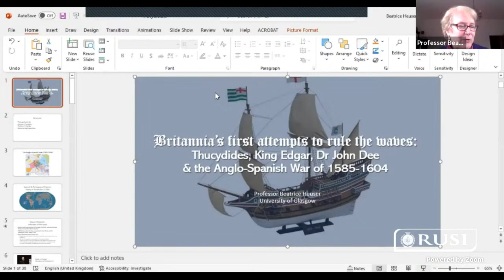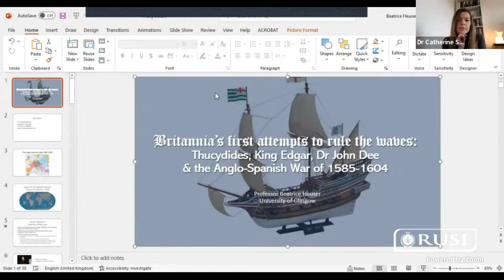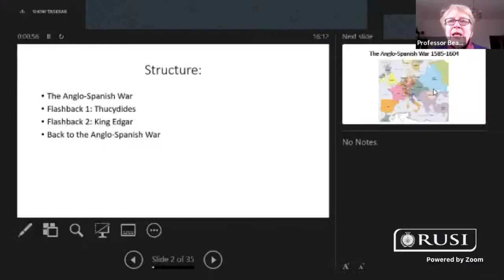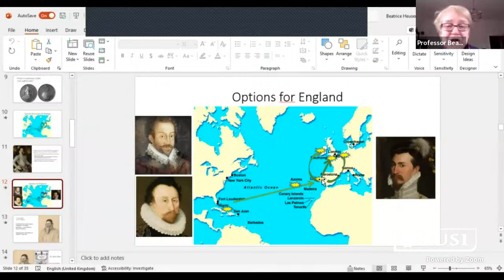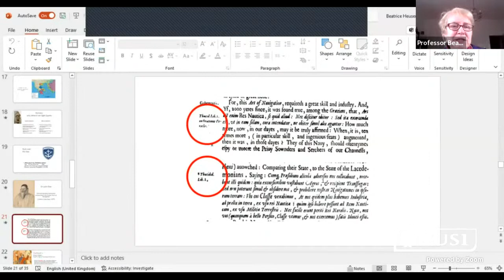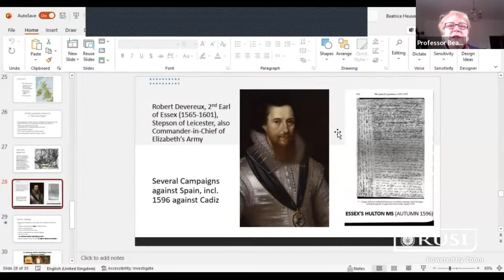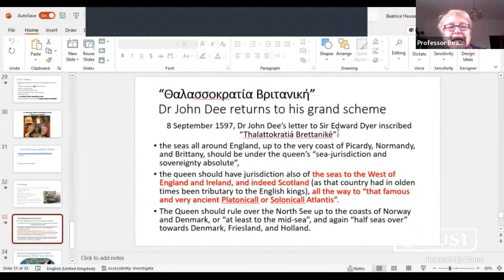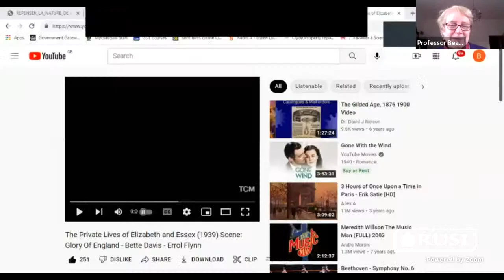The Anglo-Spanish War: Britannia’s First Attempts to Rule the Waves